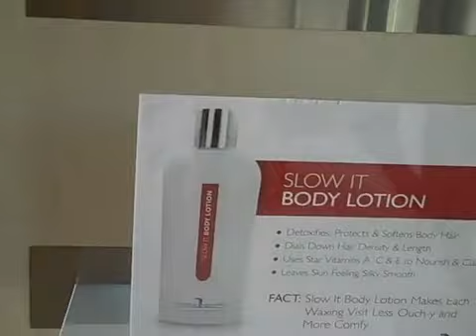Powerhouse USA visits European Wax Center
The Powerhouse USA team visits their newest client, European Wax Center located in Waterford Lakes.